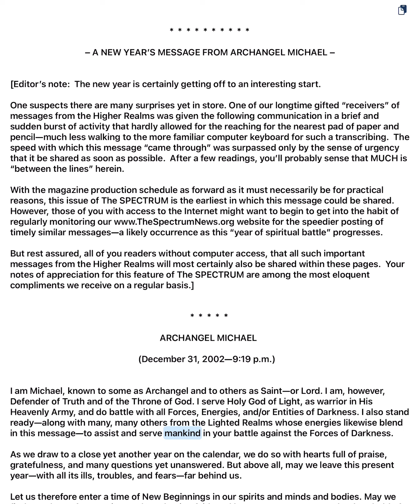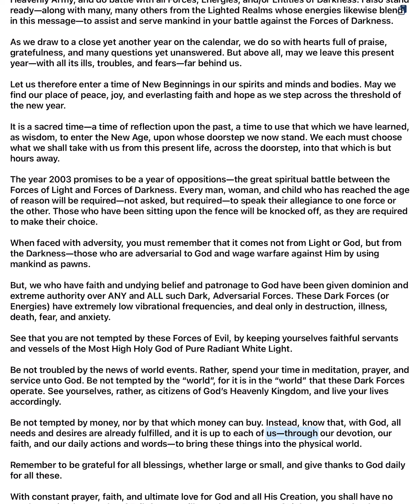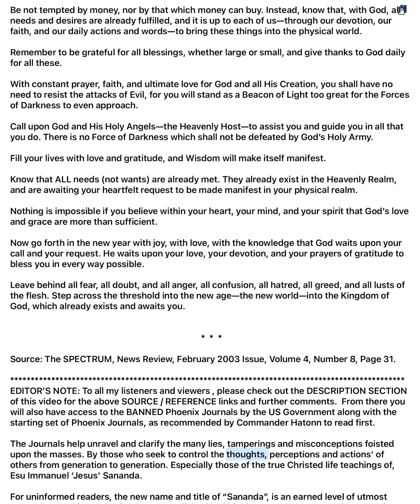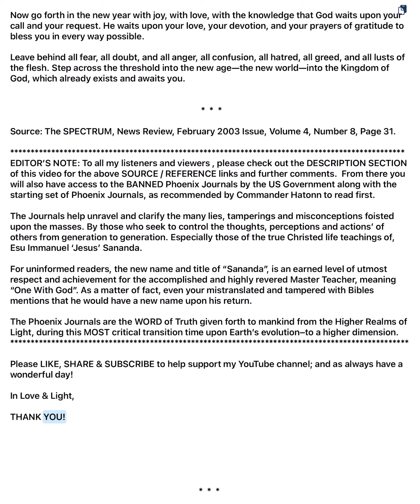🎇 New Spiritual Start: Archangel Michael's Prophetic Higher Divine Lighted Guidance for the New Year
Come to know this profound New Year's message transcribed from Archangel Michael. Delivered amidst urgency, the Head Warrior Angel, Lord Michael foretells the looming spiritual battle between forces of Light and Darkness, calling on humanity to align with the realms of Light.

Emphasizing the power of faith, love, and gratitude, Archangel Michael urges readers to transcend fear and negativity, embracing a new age of spiritual awakening and divine grace. This insightful missive, first published in The SPECTRUM, serves as a beacon of hope and guidance for those seeking spiritual enlightenment in the year ahead.

Video Source: The SPECTRUM, News Review, December 11, 2001, Volume 4, Number 8, Page 31.

At our request the Pleiadians have been sent by God to bring us Truth. They can not save us. We must save ourselves but they will tell us how. There is a divine law of the cosmos called The Law of Non-intervention. This law states that no one of the Lighted Realms can usurp our free-will. We must make our own free-will choices without any divine intervention. To do so would cause us to be nothing more than robots. Thus, the Pleiadians can only present to us the Truth of God’s Laws and of The Creation again in our time (see PJ #27–link below for a detailed explanation of these Laws).

This Truth has been transmitted via radio signal from Commander Gyeorgos Ceres Hatonn, Commander of the Pleiades Star Fleet presently orbiting Planet Earth, to his scribe, Doris Ekker (Dharma) of Tehachapi, CA. These transmissions have been put into print and placed into some 115 bound volumes called The Phoenix Journals, known as the “Holy Books of the Lighted Realms”.

These spiritual messages of Truth are of the very highest communicated–transmitted, and recorded quality. Scribed from a number of Ascended Masters, Lighted Teachers & Wayshowers from the Higher Realms of Creation. The Hosts of God are dedicated in assisting ones here on Earth, who find themselves restless & searching (that is, ready) for the “next step” in their spiritual growth. Reading these six journals IN THEIR ENTIRETY is recommended:

⚠️ If the Truth is to reach the four corners of the world, it must be freely passed on. It’s hoped that each reader will feel free to do that, keeping it in context, of course. They can be found at:

NOTE: This channel serves as a guide, imparting profound spiritual insights and crucial knowledge for our understanding and readiness as a species towards The Great Awakening—the greatest transformational shift in mankind’s consciousness ever witnessed on our planet. Crafted by credible scribes connected to Ascended Masters, Enlightened Teachers, and Wayshowers from the Higher Realms of Creation, these messages bear exceptional quality and integrity. They are specifically designed to aid our evolution, understanding, and progression in the physical 3D Earthly realm—our metaphorical 'school'—towards graduation to the 5th and higher dimensions of Creator’s Heavenly Realms of Light.